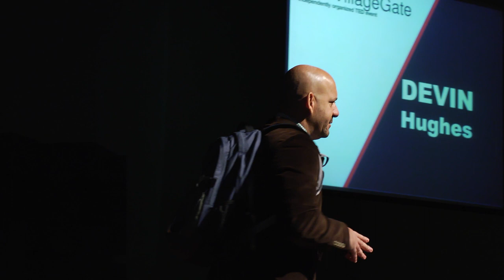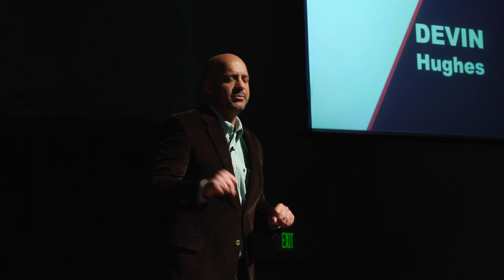Your DNA is not your destiny | Devin Hughes | TEDxVillageGate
Nature, nurture or you? While your environment dictates your daily activities, it does not determine your future. Devin Hughes explains how to prevent your background and surroundings from becoming barriers to success and helping others.

Devin Hughes is an award-winning speaker, best-selling author and former college basketball player who speaks to a variety of groups, organizations and teams.